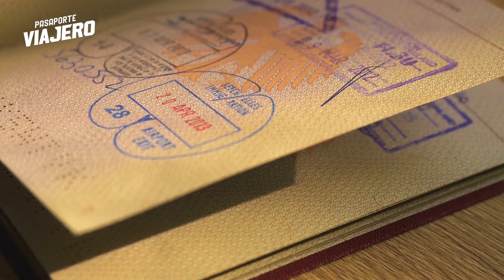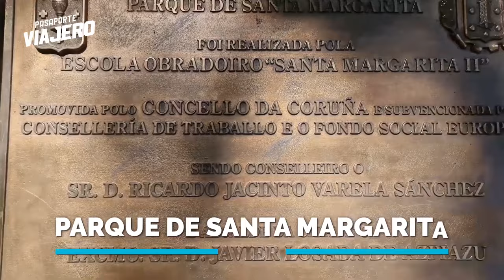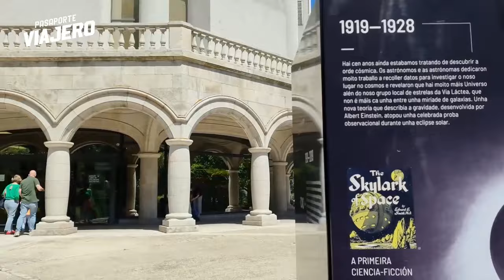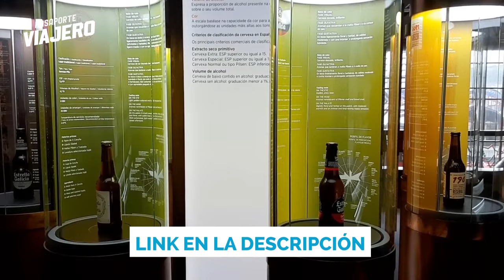🧳️ TOP 10 Que Ver en La Coruña ✈️ Guía Turística Que Hacer en La Coruña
🧳️ Acompáñanos en este recorrido por las 10 mejores atracciones que visitar en La Coruña. Te mostraremos cuales son los principales puntos turísticos de esta maravillosa ciudad.

La Coruña es una de las ciudades más bonitas del norte de España, rodeada de un fantástico entorno natural, en la que podrás realizar un sinfín de actividades de ocio, recorrer su bonito centro histórico, sus playas y por supuesto deleitarte con su deliciosa gastronomía gallega con platos típicos como el pulpo.

Recorramos juntos esta maravillosa ciudad, conozcamos cuales son los sitios que debes ver en La Coruña y descubramos más sobre su cultura e historia.

00:00 Introducción
00:47 10 Castillo de San Antón
01:49 9 Monte de San Pedro
02:49 8 Mercado de San Agustín
03:44 7 Parque de Santa Margarita
05:05 6 Plaza de María Pita
06:11 5 Mundo Estrella Galicia
06:59 4 Playas
08:31 3 Torre de Hércules
09:33 2 Calle Real
10:42 1 Paseo Marítimo